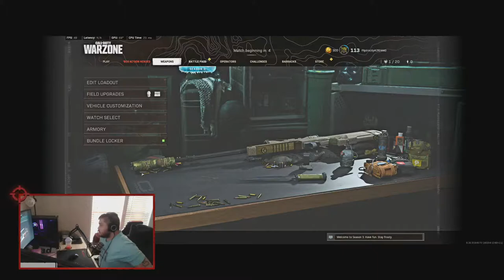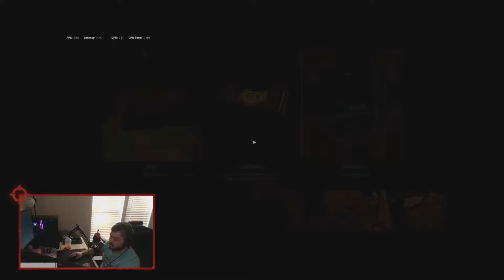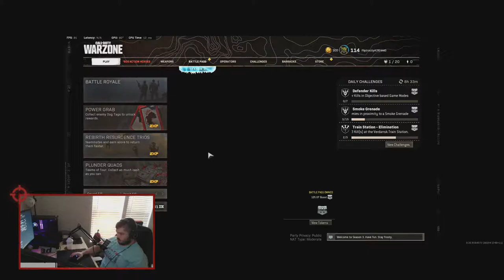SUNDAY SNIPERS WITH THE TUNDRA ! LETS GOOOO!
Working with a dual pc setup and trying to grow the channel. Plz hit that sub and like botton!!

GAMING PC
- i9 9900k CPU
- RAM 16GB
- MSI 2080 Super GPU
- NZXT H510 Elite
- Kraken Z Series
- ASUS ROG Maximus XI Hero Motherboard

STREAMING PC
- AMD 3700x CPU
- RAM 16GB
- ASUS 1070
-NZXT Elite
- ASUS B 550 Motherboard

MONITORS
- 34in LG Ultrawide
- 27in LG